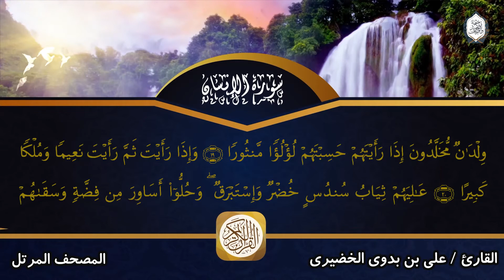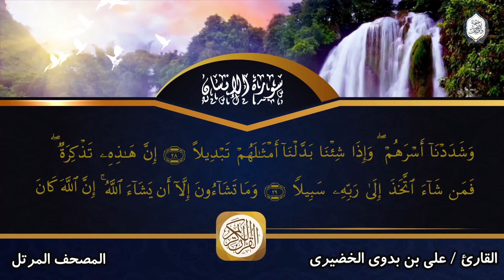تلاوة عطرة || سورة الإنسان || القارئ علي بن بدوي الخضيري